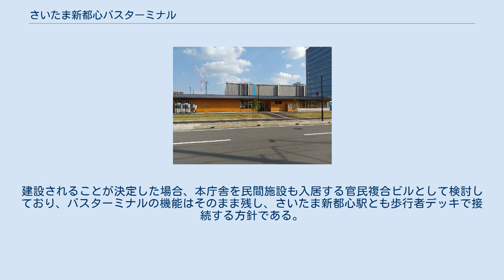さいたま新都心バスターミナル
さいたま新都心バスターミナル 地図 さいたま新都心バスターミナル（さいたましんとしんバスターミナル）は、埼玉県さいたま市大宮区北袋町一丁目にあるバスターミナルである。
 さいたま新都心東側地区の南側（北袋町1丁目地区）に位置し、かつて存在した三菱マテリアル総合研究所の跡地の一部にあたる。
 さいたま市大宮区北袋町一丁目603番地1 2020年（令和2年）6月時点 埼玉県最大の駅である大宮駅周辺は、長距離バスが多数乗り入れているものの、停留所が点在してわかりづらく、バス車両による路上の占有や、利用者による歩道の混雑が問題になっていた。
さいたま市はこれらを解消するとともに、2020年に予定されていた2020年東京オリンピックの会場間輸送拠点として、バスターミナルを建設することとした。
 今回開設した施設は仮設の位置付けであり、今後、本設施設の建設を検討する。
 一方で、用地は将来のさいたま市役所本庁舎の移転候補地（さいたま新都心駅から半径800 m以内で選定された3カ所の候補地の一つ）とされていたが、2021年2月、市長の清水勇人は「（さいたま市設置から30周年となる）2031年を目処に当地への移転を目指す」ことを表明した。
建設されることが決定した場合、本庁舎を民間施設も入居する官民複合ビルとして検討しており、バスターミナルの機能はそのまま残し、さいたま新都心駅とも歩行者デッキで接続する方針である。